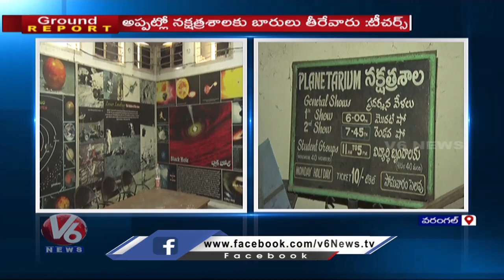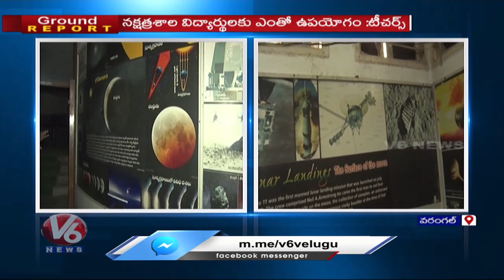Ground Report : Warangal Planetarium Ruins Due To Official Negligence | V6 News